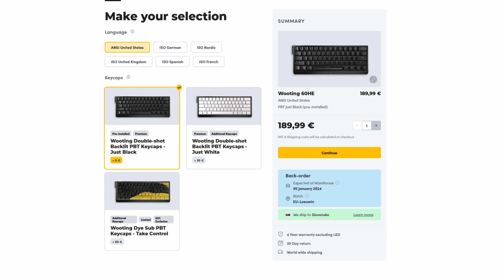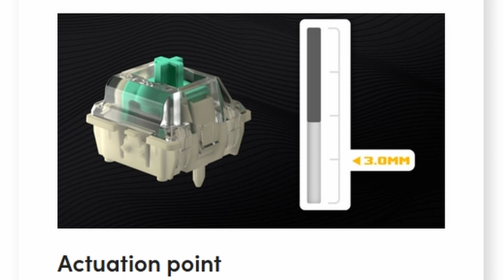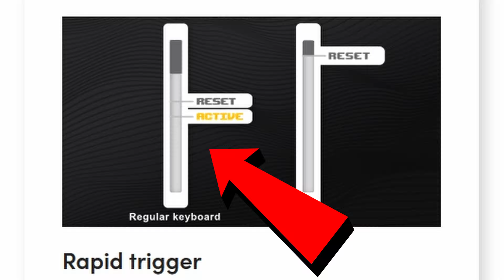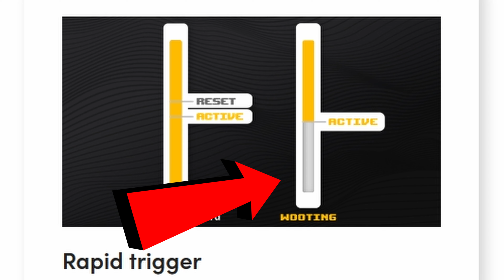Najrýchlejšia herná klávesnica! - Wooting 60HE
Wooting síce nie je nová firma na trhu s klávesnicami, no rozhodne je do určitej miery "jednorožcom" vo svojej kategórii. Počas posledných 4 mesiacov som Wooting 60HE každodenne používal a teraz prinášam svoje postrehy a poznatky. Jedná sa skutočne o najlepšiu a najrýchlejšiu klávesnicu na trhu?

Test klávesnice Wooting 60HE